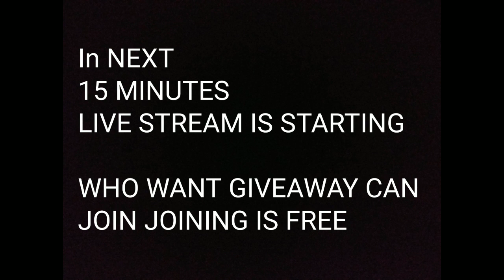LIVE STREAM IS STARTING IN NEXT 15 MINUTES WHO WANTS GIVEAWAY CAN JOIN.